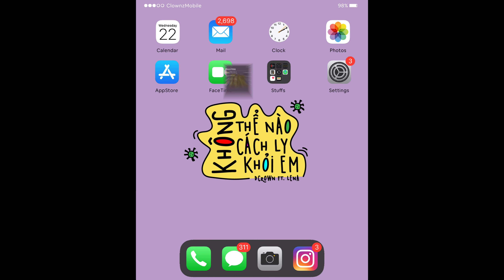Dcrown x Lena - Không thể nào cách ly khỏi em - Official MV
Vậy là những ngày cách ly đã hết. Chúng ta lại được gặp nhau.
Trong những ngày ở nhà vừa rồi, mình và một số bạn bè nảy ra ý tưởng làm một bát hát nói về nỗi nhớ nhung người yêu trong thời gian cách ly.
Hi vọng có một chút ngọt ngào dành cho các bạn trong ngày sắp tới.
Và hãy trân trọng việc được gặp lại nhau ^^.

Ekip (Mọi qui định về giãn cách xã hội được tuân thủ nghiêm ngặt khi chúng tôi thực hiện MV này)
- Sản xuất: He Always Smiles
- Artist: Dcrown & Lena
- Đạo diễn hình ảnh: Nguyễn Đức Hải
- Quay phim: Sau Thien Thu
- Mixing and Master: Lê Đức Anh (Beeing)
- Thu âm: Lê Đức Anh (Beeing) & Ket (Wavestorm Studio)
- Phối khí: Hieu Dinh (Kirk)
- Artwork: Liinhv
- Sản xuất: Hà My, Hải Biên, Hòa Nguyễn, Quốc Bảo

Lyric:
Ver 1
Lần đầu xa em, anh cảm thấy không quen
Lòng anh bao nhiêu tâm tình cứ nối tiếp đan xen
anh thì chỉ, ước qua dịch, để được đến gặp em
Viết một bài love songggg
(trong tâm trạng rối ren)

Rắc rối ngọt ngào
Mình lỡ lọt vào
Điều mà anh ko ưa/ đó là sự ồn ào
Giờ này em ăn cơm chưa? hay bụng đói cồn cào?
Muốn ôm em thường xuyên hơnnn
(nếu nó đỡ phần nào.)
Em bảo anh: “ thế..ko định cách ly ah?
Sao không ngồi facetime uống với em một ly trà” (trà sữa)
Anh trả lời “ như thế này, ko quen”
Anh có thể cách ly cả thế giới
Chứ ko thể cách ly... em”
Yeah yeah yeah yeah yeah yeah
Không thể nào cách ly khỏi em
(Anh không thể)

(Hook) Lena
Đồng hồ tiktok cứ thế trôi nhanh thêm
Từng ngày màn đêm qua mong cơn mơ em
Chẳng thể làm chi , ngay chia ly rồi 24h cứ trôi
Vài dòng tin nhắn chẳng biet a con thức giấc
Vì đâu hay chắc cũng nhớ em h này
Mong ngày trôi thật nhanh nhá
Cho dù ta chẳng muốn cách xa...

Ver 2
Từ ngày Rô-na, chỉ biết ngồi Sofa
sáng netflix, tối cày game /
không biết ngày hay đêm
(ôi giời ôi! tôi sắp bị điên
Tôi thèm ăn gà chiên)
Phải làm sao để nơi đây ...
(trở thành chốn thần tiên)
Nhớ ánh mắt nhớ đôi môi 👄
Nhớ nụ cười của em này
Nhớ luôn cả những/ quán cafe. hay cùng em ngồi ( All Day )
Em ơi em ơi ,
(I wanna quarantine with you)
Anh chỉ mong một ngày đẹp trời, em đến nói “Yes me too”
Anh biết anh biết,
Ta chỉ tạm xa nhau thôi
Em ơi:
Nhớ rửa tay, đeo khẩu trang,
(không xin mời e, lên Phường)
Hãy tuân thủ và giữ ý thức,
(như một người bình thường)
Vào những ngày như này, ta ko nên ra đườnggg (skrrt skrrt)
Không thể cách ly khỏi em
Không thể cách ly cách ly
(Hook 2) Lena
Bridge:
24h cứ trôi
(Au)
Biết có lúc xa em
Mà lòng vẫn cứ nhớ hàng đêm
Là nhớ môi mềm là nhớ phút giây êm đềm
Haizzz thực ra thì ở nhà cũng có chán lắm đâu?
Chán mà!
(Hook 3) Lena
I just wanna hear your voice everyday
Rằng i really don't know what to say
nhớ anh thêm này khó khăn bao ngày trôi xa
Waiting 4 u
I'm waiting too long
Mấy khi biết yêu
chỉ viết được love song
U R QUARANTINE LOVE